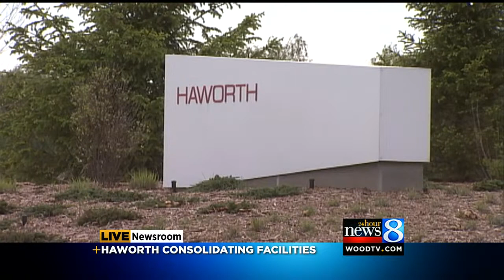Haworth to close Douglas plant by 2014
About 400 people were offered voluntary severance packages.